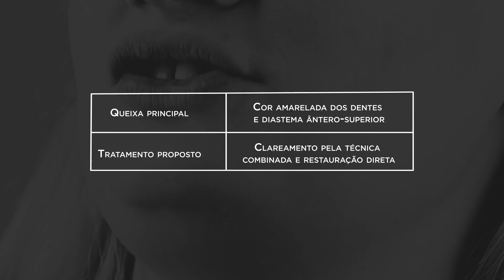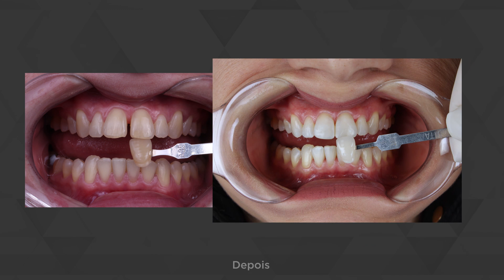Clareamento combinado e fechamento de diastema em resina composta Vittra APS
Autores: Bruno Lippmann, Rafaella Ronchi Zinelli e Andreia Luiza Gabriel.

Observação: O caso clínico publicado é de inteira responsabilidade de seus autores. As técnicas nele contidas não exprimem, necessariamente, as condutas sugeridas por FGM Produtos Odontológicos.

Este vídeo demonstra um caso clínico onde a técnica de clareamento combinada foi empregada para melhoria estética do sorriso da paciente. Após o clareamento, resina composta foi utilizada para fechamento de diastema de linha média superior. Os materiais utilizados foram: clareador caseiro Whiteness Perfect, clareador de uso em consultório Whiteness HP Automixx e resina composta VITTRA APS